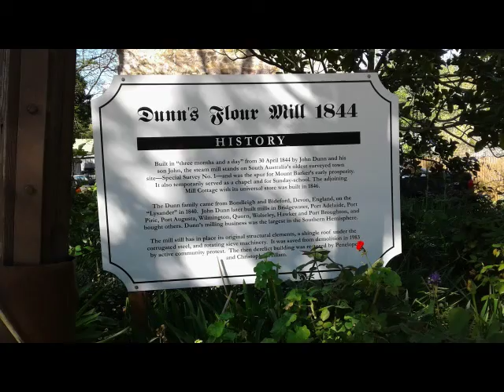Mount Barker Cemetery Featuring John Dunn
Mount Barker Cemetery featuring John Dunn's family grave and Dunn's Flour Mill.